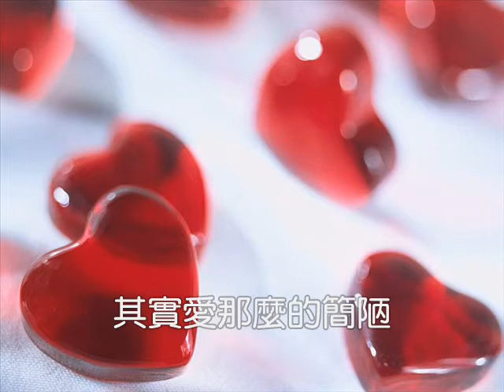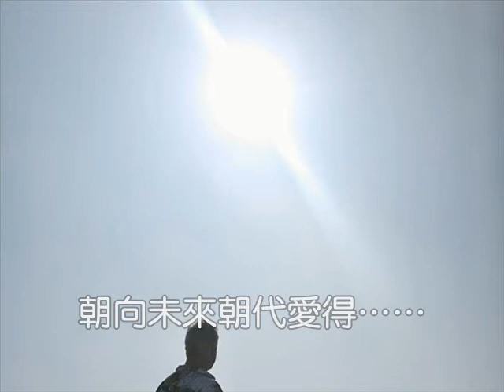愛得自由 (2011 Op 96)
Op 96

ＥＭＳ原創音樂——愛得自由
橫跨幾個朝代的作品（１９９５－２０１１）
「究竟愛得自由，是自由地去愛，還是愛去得到自由？」

解開冰封熱力敵雪霜
當思想瘋癲熱像太陽
冰川卧伏近代長毛象
就在大地上盡力叫嚷
愛自由!要自由!為了自由!
壯志越叫越熊亮

心思不應給冰川凍僵
開始不息的習練自強
總一天混合古典時尚
就在大匯上盡力叫嚷
氣勢越叫越高漲

愛﹏﹏為了自由
尋覓那冥想中宇宙
其實愛那麼的簡陋
朝向未來朝代愛得
為了愛
為了自由
朝向未來朝代愛得自由